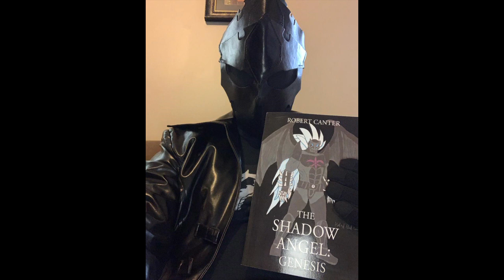Yu-Gi-Oh Master Duel: Blue-Eyes vs Red-Eyes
I suddenly feel an overpowering urge to call someone a dueling monkey.